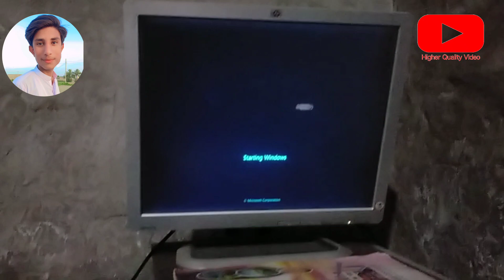Game man mara sath kia ho gaya 😱